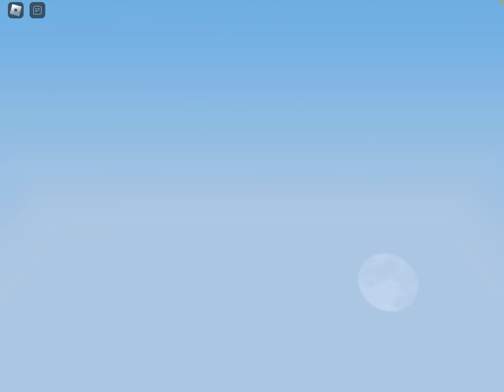Craziest Game of Bed Wars EVER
What Is of guys it is Jake your ace and I am back doing another YouTube video today we are Playing Roblox bed wars with Beau and it’s pretty fun but me and Beau get into a little argument by the end guys this is something that you guys she wants to the end because it gets pretty funny and enjoyable so guys make sure to smash the like button and the subscribe button for more videos like this I and thank you guys so much.